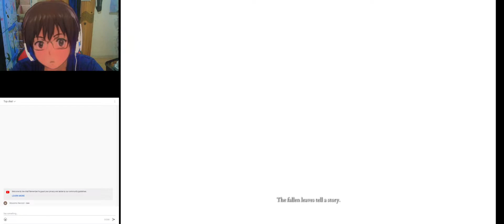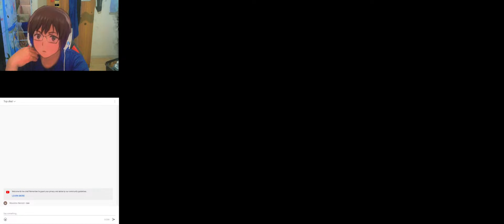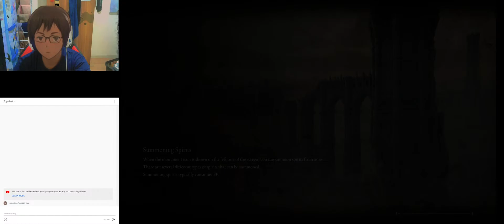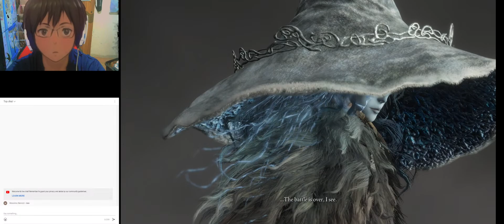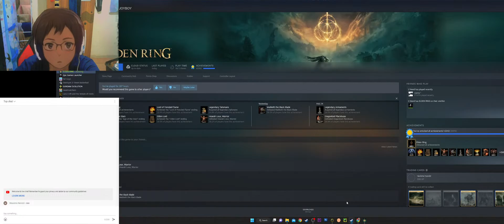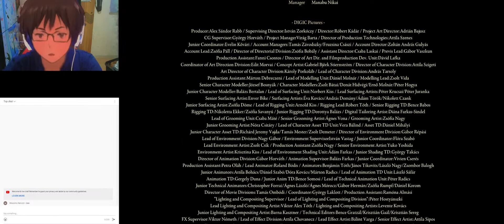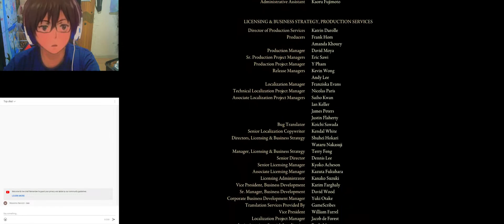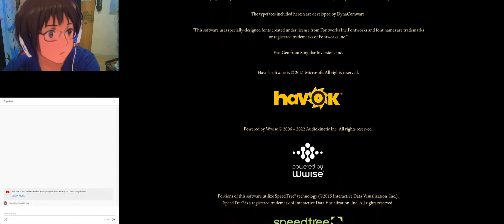Let's beat Godfrey, Radagon and Marika !!! Elden RIng last boss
Livestream noob Elden ring as tarnished